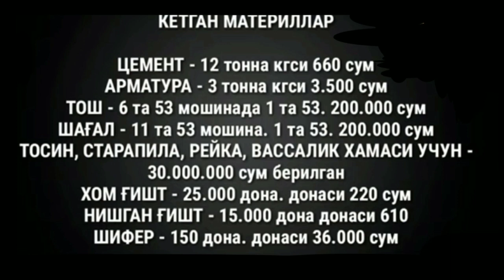ХОМ ҒИШТДАН УЙ ҚУРИШ ҚАНЧАГА ТУШАДИ БАТАФСИЛ